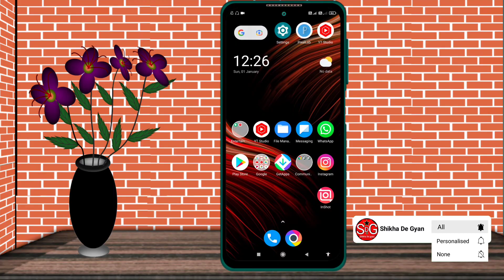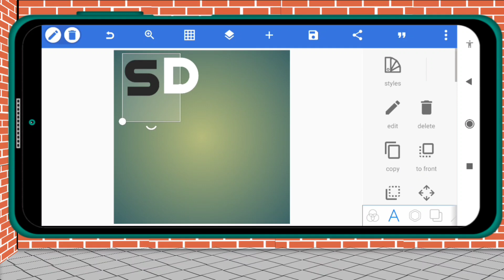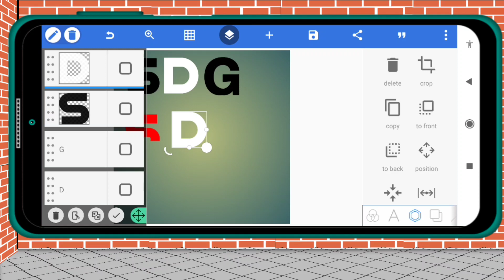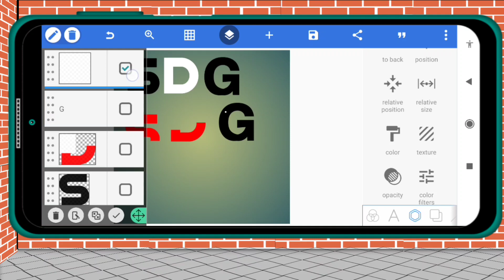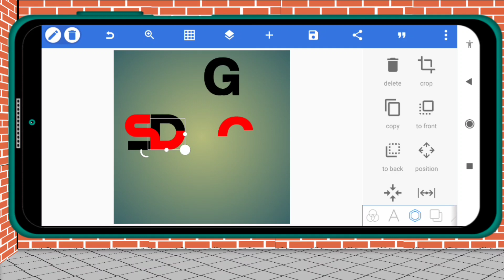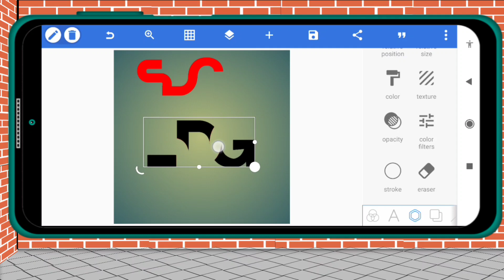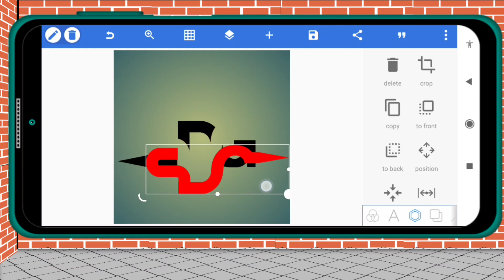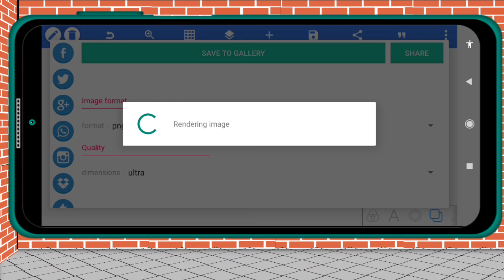2023| SDG logo design pixellab || how to create youtube channel logo || youtube ka logo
2023| SDG logo design pixellab || how to create youtube channel logo || youtube ka logo

Hello
    Doston Aapko mere  channel :- Shikha De Gyan, me bahut bahut swaagat hai !
Aap ko mere channel me, youtube se judi tips & tricks ke baare me jankari milegi!

 Doston mera name hai :- Pankaj Kumar

Mere channel ka name :-shikha De Gyan, hai Mera instagram name :-pa.nkajkumar7551,
Doston mera ek or channel hai jiska name :-pankaj pelam tricks,
hai niche link hai aap click kr ke dekh skte hai

Boya mic👇👇👇

youtube ka logo,
SDG logo design,
how to draw youtube logo,
youtube par logo kaise lagaye,
youtube channel logo kaise banaen,
youtube ka logo kaise banaye,
how to make a youtube Iogo,
gaming logo kaise banaen
pixellab
youtube channel logo kaise banaye 2023
youtube channel logo kaise banaye
mobile see

ARTIST

Actor by :-pankaj kumar
Camera man by:-dheeraj
Editing by:-pankaj